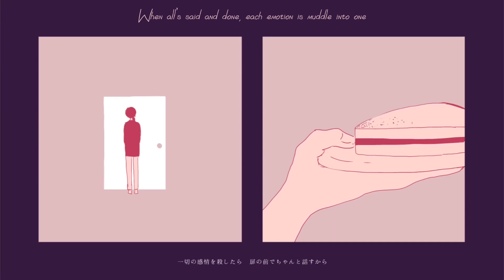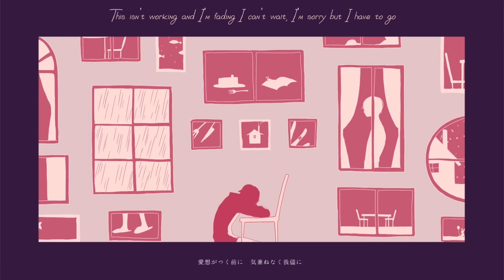Cutlery | English cover | Luka covers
Don’t stress about it I just wanted to cry, I’m better off if you’d stop tryna ask me why…

This cover is dedicated towards a very special, cool, amazing, talented and funny person. Jenna!! Jenna has been so supportive through my little youtaite journey and they’re such an amazing friend. Everyone needs a Jenna in their life and I’m so happy I have her! He really liked this cover so I thought I’d dedicate it towards them. I LOVE YOU JENNA MWAH
Anyway onto this cover, I didn’t realise how relatable the lyrics were until I subtitled the music video. LexC did an amazing job on these lyrics, they flow so well and the emotion is unreal. I’m also pretty happy with how these vocals turned out (seeing as I learnt this song the same day I recorded LMAO), especially the bridge and chorus. They both sound aesthetically pleasing to me :)

It may be just a little milestone but it really means a lot to me. Thank you so much for supporting me, it gives me the motivation to keep on making content!

Original credits:
Song - cutlery by ewe
Mv - touyouigaku

Cover credits:
Vocals/mixing/subtitles- Luka (me!)
Thumbnail - kaii / kaiisillygoose on tiktok
Lyrics - LexC on youtube

Tier 3 - jasmine
Tysm for supporting me!!

If you’re reading this tysm for supporting me and I hope you have an amazing rest of your day/night!!